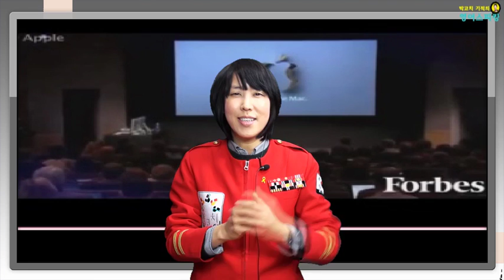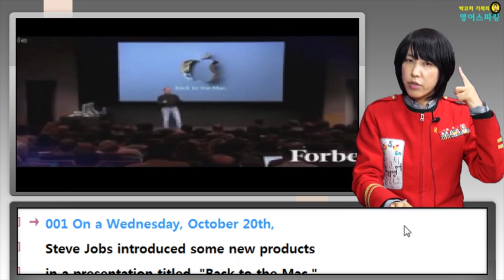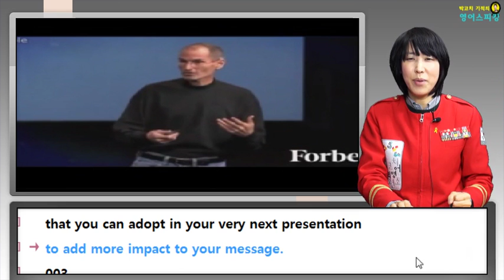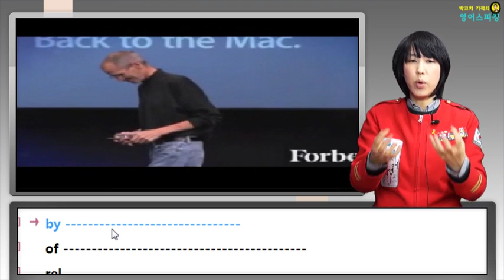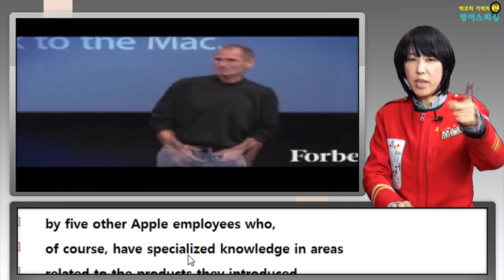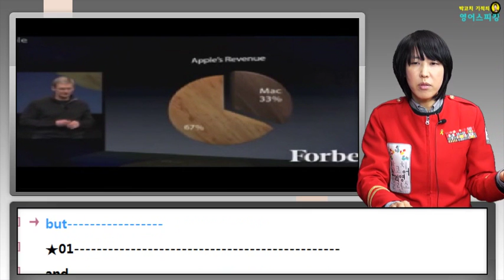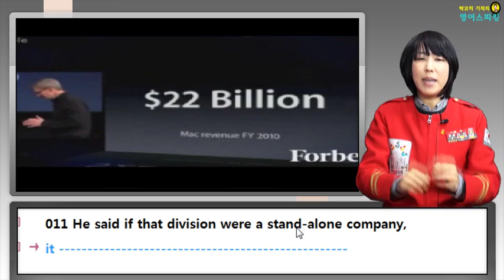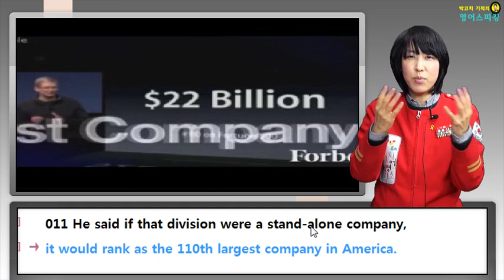[강남1위박코치어학원]박코치의 기적의 영어 스피킹_국내에서도 영어공부가 가능하다_Level2_Steve Job's Power of Three -1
"박코치 기적의 영어스피킹"!

▶ 안녕하세요^^ 대한민국 국민영어코치 박코치입니다.

2008년 출간되어 대한민국 영어계를 놀라게 했던 "박코치 기적의  영어학습법" 이후
9년 만에 나오는 대한민국 2차 영어학습혁명!

이번엔 "스피킹"이닷! lol

온통 꼼수학습법(문장암기, 패턴, 문법)들로 가득찬 대한민국 서점가.. ㅠ

한국인이 영어를 유창하게 말 할 수 있는 방법을

1. 20년 직접 영어회화를 가르치며

2. 수 만명을 통해 결과로 입증해왔고

3. 그걸로도 모자라 저 박코치가 직접 영어교육학 박사과정까지 수료(박사논문준비중)해가며
   연구/발전시킨 그 노하우들을 모두 집대성하여

드디어 자신있게 공개합니다.

한국인에게 최적화된 박코치식 영어 말하기 훈련!

이 죽일놈의 영어울렁증을 자손대대 물려주고 싶지 않다면 꼭 필독해주세요.

저 아시죠? 이 한 권의 책에 저의 영혼을 담았습니다.